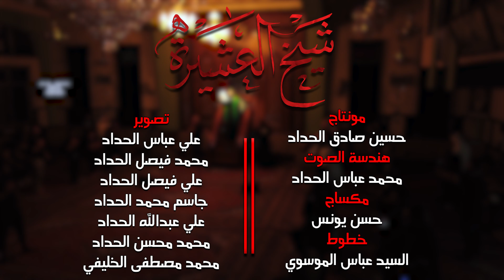السد مهدي القزويني - شيخ العشيرة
شيخ العشيرة

أداء الرادود
السيد مهدي القزويني
كلمات الشاعر
حسين طلال الأمير

مكساج
حسن يونس

ليالي استشهاد الإمام جعفر الصادق
عليه السلام

ليلة ٢٥ من شهر شوال لعام ١٤٤٤هـ

في
حسينية آل ياسين
بدولة الكويت